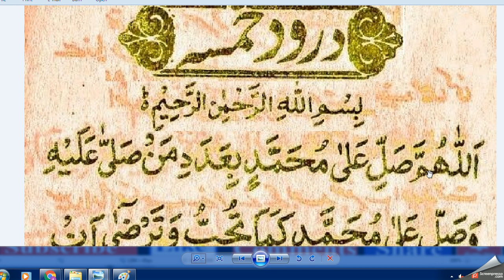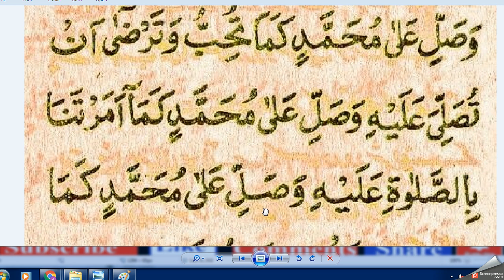Durood e Khamsa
Durood e Khamsa ,| Arabic calligraphy, Calligraphy,
Durood Sharif -,
what is durood shareef,

meaning of durood shareef,

durood shareef in quran,

durood sharif dua,

darood sharif recitation,

difference between durood shareef and durood ibrahim,

jazallahu anna muhammadan maa huwa ahluhu in arabic text,

salatul alanabi,

allahumma salli ala sayyidina muhammadin dua,

salat ala nabi,

sufilive salawa,